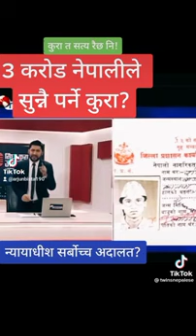Rabi Lamichhane | VIRAL NEPAL